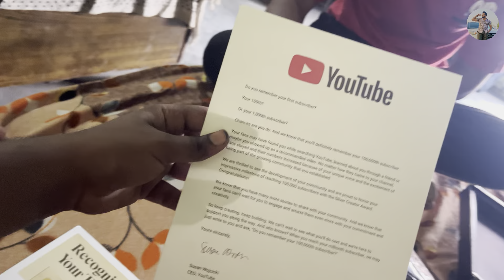PLAYBUTTON FIRST TOUCH ❤️☺️|| RITIK RAWAL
vlogs
mela
personally life
shorts
PLAY BUTTON
PLAY BUTTON UNBOXED